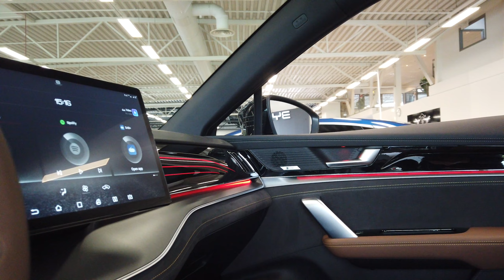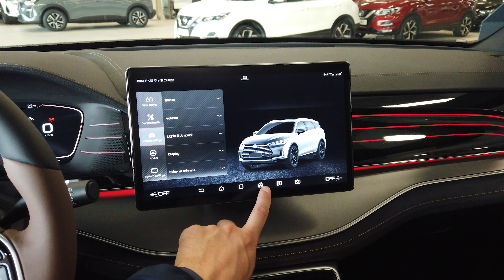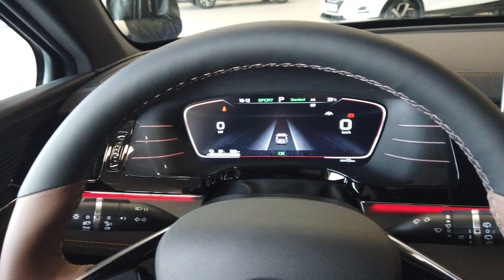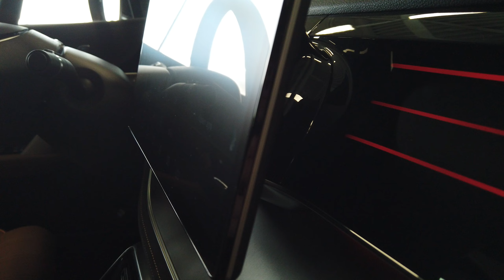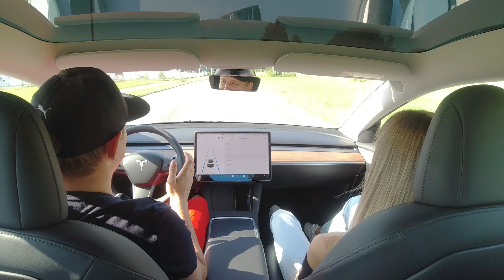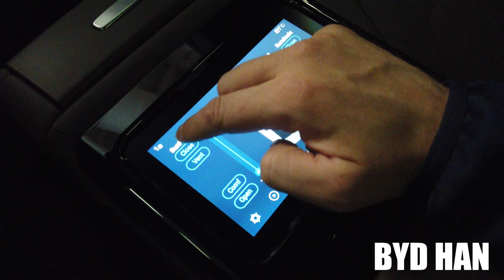BYD Tang 2023 обзор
New 2023 BYD Tang in Finland !!! test drive of perfect EV.